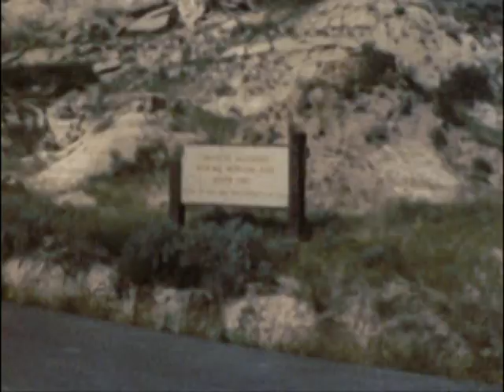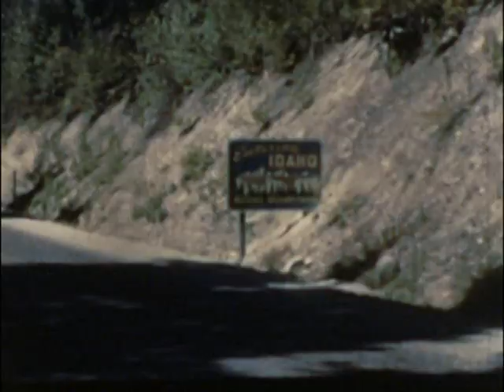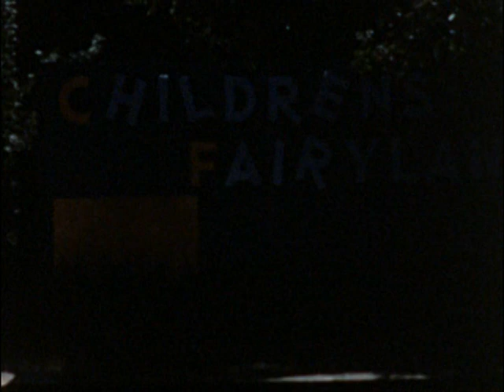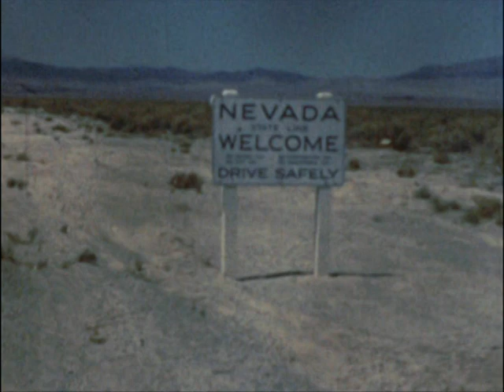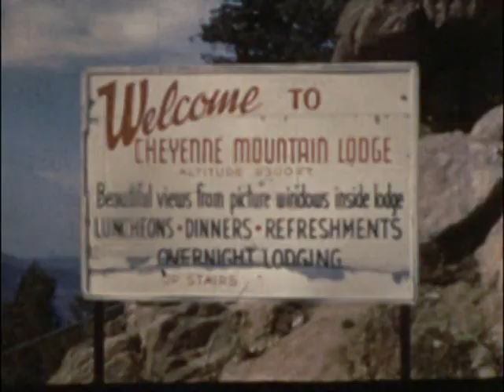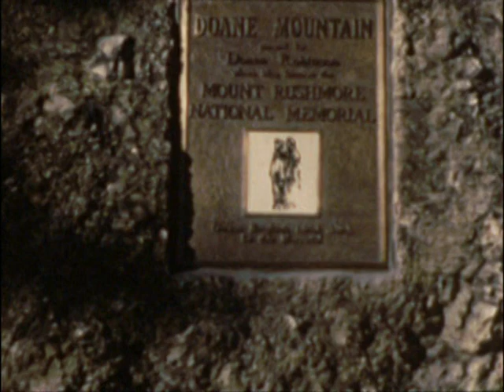Lester & Laura, reel 2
Lester & Laura Family Memories (probably not in chronological order)
DISC 1 -  Reel 1 - Les and Laura at Wisconsin Dells, hotel stay, boat tour, bus tour to Valparaiso University, Concordia Senior College in Fort Wayne (current Seminary), D.C. area - Shoreham Hotel, monuments, Greenfield Village in Dearborn, disembarking from the bus
Reel 2 - recognition ceremony at Immanuel - Grand Forks
Reel 3 - Mt. Shasta and Fall River California, Mark and Polly, Grand Forks, Gwen on tv with choir, family Christmas, outdoor summer teacher get-together, home in GF, lake swim, Bremers leaving on a plane in winter, visiting Wilbert, MaryGail and Mark playing with a sprinkler and hose, opening Christmas presents
Reel 4 - family trip out west: ND state capitol, ND Badlands, Glacier NP, relatives near San Francisco, zoo, airport, ocean beach, Nevada desert, Pike’s Peak, Seven Falls near Colorado Springs, Cheyenne Mountain Lodge, Doane Mountain / Mt. Rushmore, SD Badlands, Wilbert school and students, John playing baseball, Deer Forest near Coloma Michigan, ferry, Hugo and Emelie’s house in Rochester, buildings in Rochester, John & Gwen & MaryGail & Les playing piano in Rochester, MaryGail’s 6th birthday, Christmas, Mississippi headwaters in summer, Lake Bemidji, Alexandria, summer in Wilbert, MaryGail pushing a reel mower, catch of fish
Reel 5 - John’s confirmation (spring 1955), house in Wilbert, John going to Concordia H.S. in St. Paul, MaryGail’s birthday and school girls in Wilbert, Christmas, summer in Wilbert, swimming lessons in a lake near Ceylon, party by a lake, Christmas, baby Mark, summer at a lake and a farm, Mark’s 1st birthday, vacation trip, Wilbert, opening Christmas presents, summer Mark walking, winter ice fishing